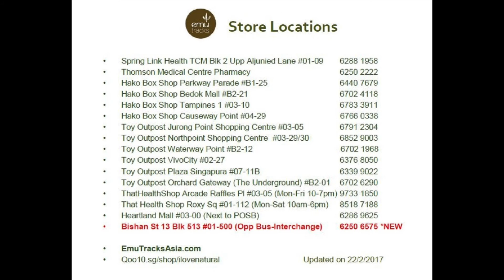Children Eczema Treatment Singapore | Emu Oil Review (ENG)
Facebook.com/NatureSanctuary

The fat from the native flightless Emu bird of Australia have been used for centuries to cure skin & pain issues before the white man discovered and processed it for sale.
Emu Tracks Emu Oil is registered with the Therapeutic Goods Administration of Australia, Dept of Health of the Australian Government.

Emu Tracks is the No.1 brand of emu oil products in Singapore. It is distributed in convenient locations like spas, organic shops, pharmacies and shopping centers all over Singapore.

• Hako Box Shop Parkway Parade B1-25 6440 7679
• Hako Box Shop Bedok Mall B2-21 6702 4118
• Hako Box Shop Tampines 1 #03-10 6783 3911
• Hako Box Shop Causeway Point #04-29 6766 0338
• Toy Outpost Northpoint City North Wing #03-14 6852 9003
• Toy Outpost VivoCity #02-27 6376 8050
• Toy Outpost Plaza Singapura #07-11B 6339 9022
• Box Societe Jurong Point #03-87/88 (In HK Street) 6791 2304
• SpringLink Health TCM 2 Upp Aljunied Lane #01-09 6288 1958
• Thomson Medical Centre Pharmacy 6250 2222
• Kovan MRT Pick Up 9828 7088
• Bishan MRT Pick Up 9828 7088
• That Health Shop Arcade Raffles Pl #03-05 (Mon-Fri 10-7pm) 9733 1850
• That Health Shop Roxy Sq #01-112 (Mon-Sat 10am-6pm) 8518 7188
• Grace Healthcare Blk 634 Bukit Batok Central #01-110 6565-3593
• Grace Healthcare Blk 57A New Upper Changi Road #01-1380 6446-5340
• Grace Healthcare Blk 829 Tampines Street 81 #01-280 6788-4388
• Grace Healthcare  Blk 71 Kallang Bahru #01-529G 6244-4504

Facebook.com/NatureSanctuary

We are also looking for Singapore and International dropshippers, wholesalers to market our products. No start up costs, no inventory or shipping concerns. Just focus on marketing to your unique audience. Easy and Fast Money Working From Home!

Partnerships are also available to represent our brand in your country outside of Singapore.
Be part of our winning team!

Updated March 2019
Caution that not all users will experience the same results.
You assume the risk associated with trying the products shown here. In no way does the content of this video or those contained in the websites mentioned here represent professional medical advice.
In the unlikely event of adverse reaction, consult your family physician.